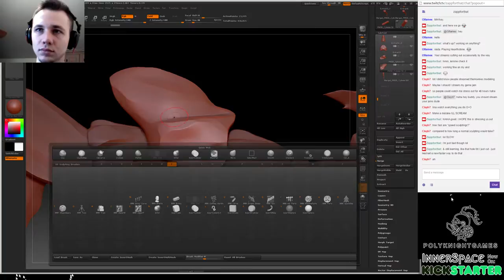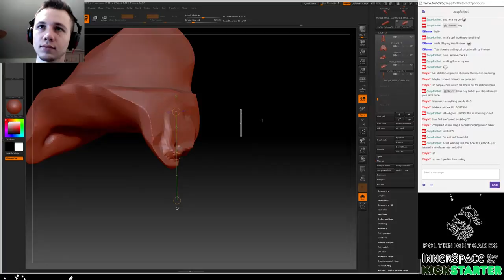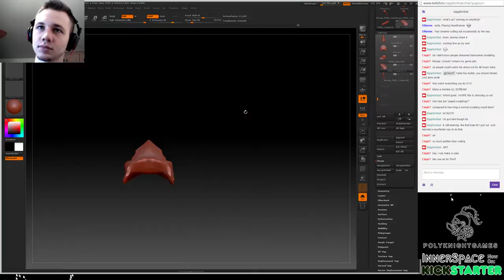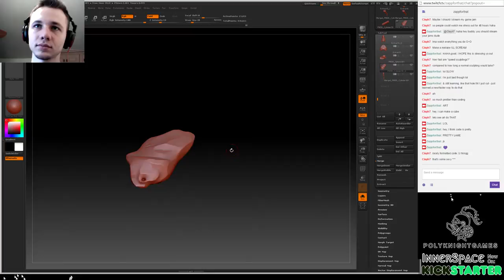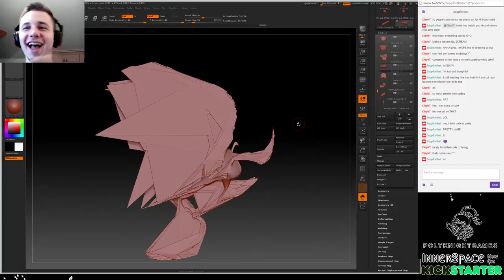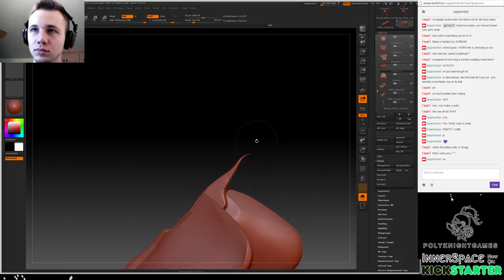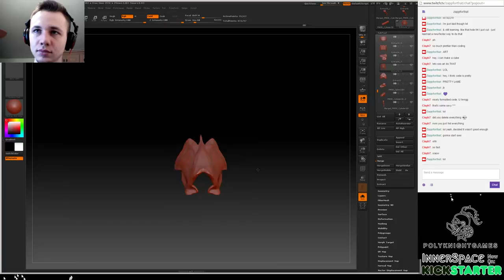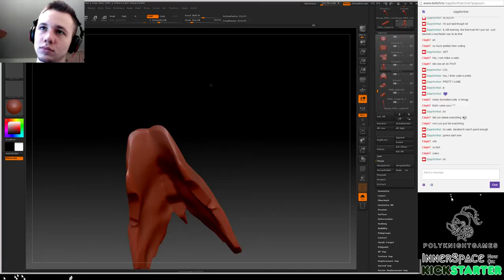InnerSpace Demigod Sculpt "The Mountain" 3 - 3 / 8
3D artist/co-founder at PolyKnight Games sculpts on one of the bosses from InnerSpace --- now on Kickstarter